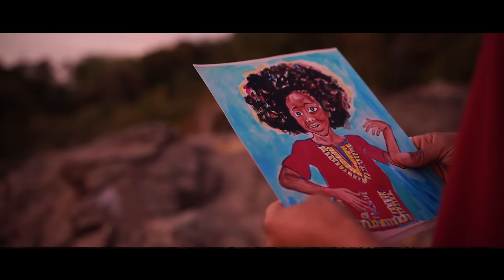Rhonda Ross - In Case You Didn't Know - Official Video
Music/Lyrics: Rhonda Ross
Earth Mother: Rhonda Ross
Boy: Raif-Henok Kendrick
Father: Rodney Kendrick
Video by: Austin Hein Productions
Directed by: Tyce Hoskins
Hair: Mimi At Diva Hair Braiding
Jewelry: A.H Design Jewelry
Jewelry Provided By: Tiffany Simone
Art: Sophie Sanders
Costume Designer: Terrence Eldridge
BTS Photographer: Steven Gindler
Assistance: Matt Smith / Angie Shepherd
Recorded at PonderRosa Studios

Category
Music
License